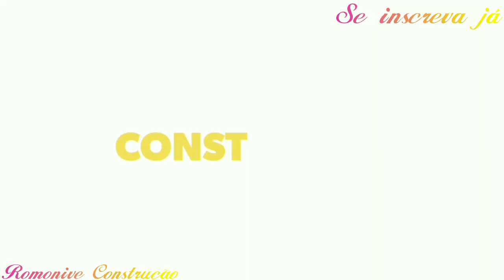Aprenda a travar sua parede, evite acidentes!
CURSOS
GANHE DINHEIRO COM GESSO 3D